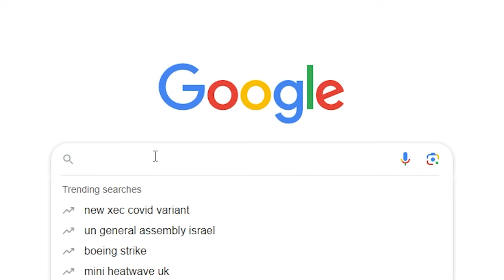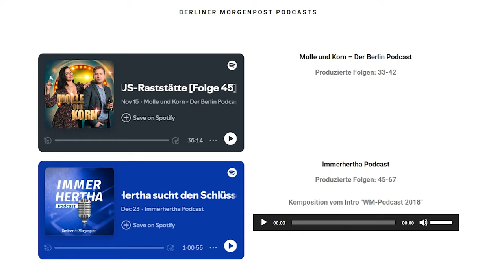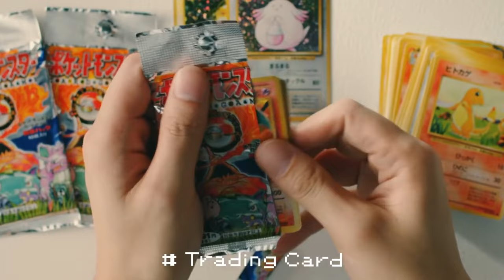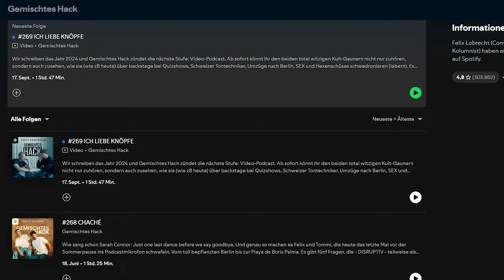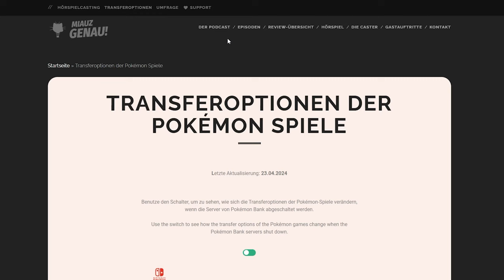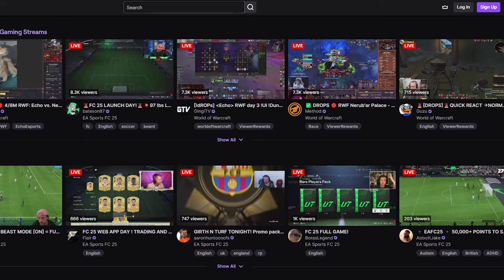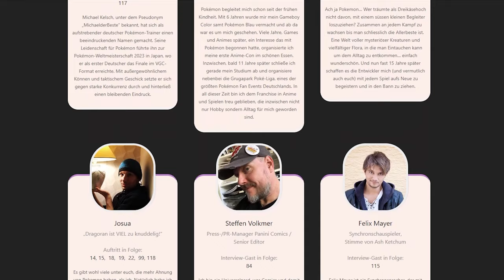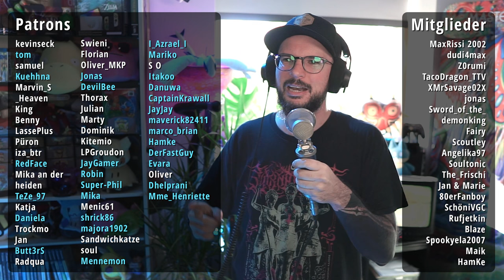Dieser Podcast ist kein Schuss in den Ofen | Miauz Genau! Interview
In diesem Video interviewe ich Domi, den Creator hinter dem deutschen Pokémon Podcast "Miauz Genau!" und rede über die momentane Podcast-Landschaft.

▼ *SOCIALS* ▼